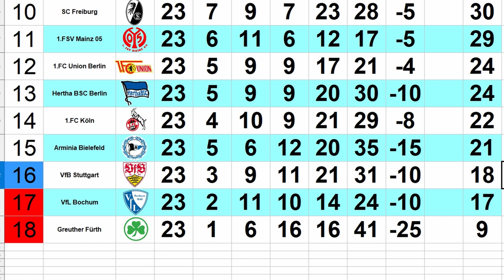FIFA ORAKEL Tabelle [Spieltag 23] [Saison 21/22] [German]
Die Spiele werden ohne Eingriff eines menschlichen Spielers simuliert und alleine von der KI bestritten.

EINSTELLUNGEN

Halbzeitlänge:               4 Minuten
Schwierigkeitsgrad:      Legende
Wettkämpfer-Modus:   Ein
Attribute:                        Klassisch
Verletzungen:                Ein
Abseits:                          Ein
Karten:                            Ein
Handspiel:                      Ein

Ich hoffe euch gefällt das Video und ihr habt etwas Spaß mit dieser Art von Videos und wenn ja lasst gerne ein Abo da.

Die Aufstellungen sind immer die des Spieltags zuvor der jeweiligen Mannschaften, inklusive fast der gesamten Bank.

Dieses Orakel dient ausschließlich dem Spaß an der Sache und der Belustigung und stellt keine wahren Vorraussagen dar.
Die in diesen Orakeln gezeigten Ergebnisse müssen nicht so eintreten und können vom wahren Endergebnis der Partien komplett abweichen.

TITEL: FIFA 22
GENRE: Simulationen, Sport
ENTWICKLER: EA Canada & EA Romania
PUBLISHER: Electronic Arts
FRANCHISE: EA Sports
VERÖFFENTLICHUNG: 1. Okt. 2021